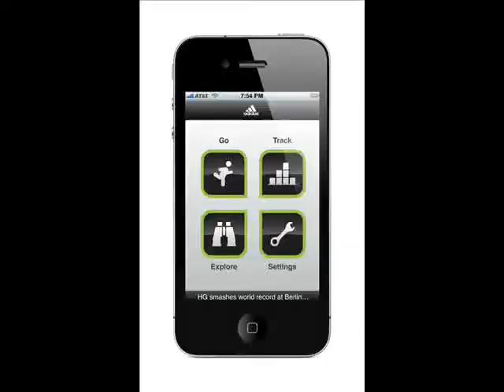Adidas MiCoach Cleats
A compilation of the Best adidas soccer cleats.
Song is Going On-Gnarls Barkley